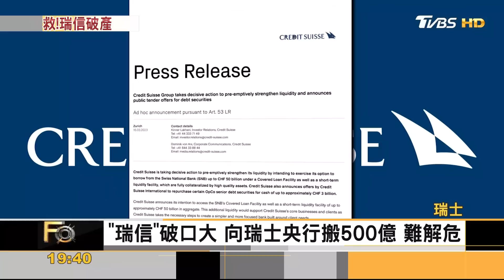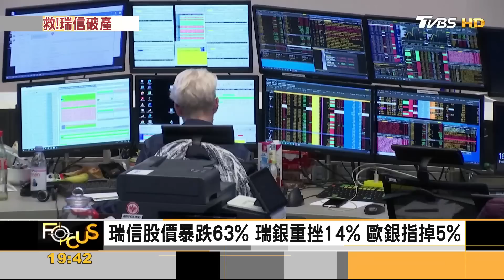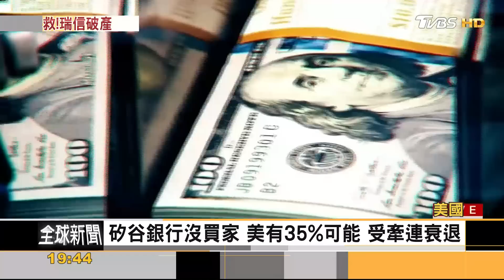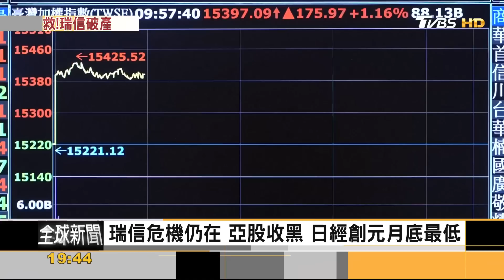難止血! 瑞銀砸近千億收購 瑞信股價仍暴跌63%｜方念華｜FOCUS全球新聞 20230320@TVBSNEWS01